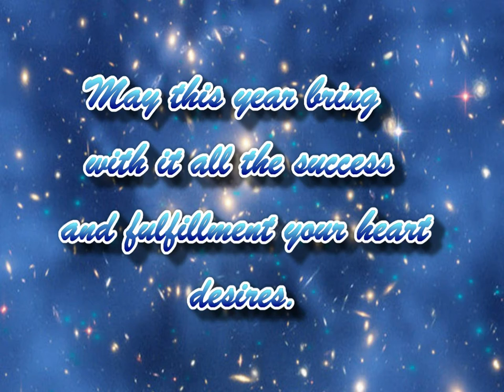Happy birthday Gopi.wmv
Many more happy returns of the day. This presentation s dedicated to a friend, dancer, and king of the year GOPI.